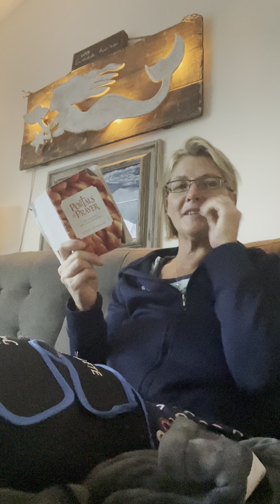3 peat😉 Mon - wed devotions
So sorry for the delay in my daily devotions. My health has been the focus of my days right now…